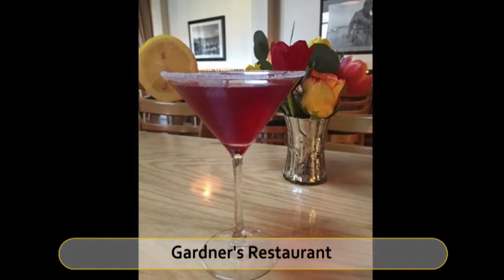Best Restaurants and Places to Eat in Olympia, Washington WA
Olympia Food Guide. MUST WATCH. We have sorted the list of Best Restaurant in Olympia for you. Using this list you can try Best Local Food in Olympia or select best Bar in Olympia.

And Lot more about Olympia Food and Drinks.

It's not the "Ranking" of Best Restaurants in Olympia, it is just the list of best Eating Hubs as per our user's ratings.

List of "Best Restaurants in Olympia"

Basilico
5th Avenue Sandwich Shop
Gardner's Restaurant
Lemon Grass Restaurant
The Bread Peddler
Pizzeria La Gitana
Dockside Bistro & Wine Bar
Anthony's Homeport Olympia
Mediterranean Breeze
Batdorf & Bronson Coffeehouse